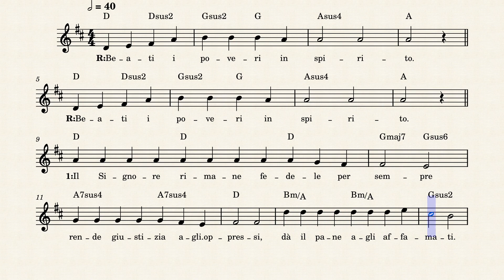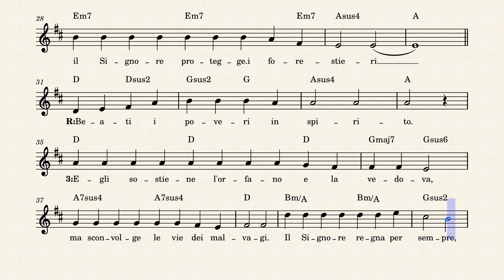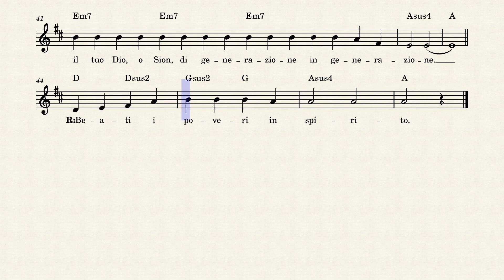A TO 04 Salmo 145 da Montaiuti Le Vie del Suono Palermo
youtube.com@leviedelsuonopalermo                                                                                 A TO 04 Salmo 145 da Montaiuti adattamento di Le Vie del Suono Palermo.
"Beati i poveri in spirito".
Spartito, accordi e testo per il Salmo 145.
Autore: da Diego Montaiuti
Trascrizione e adattamento: Le Vie del Suono Palermo.
Canti Liturgici.
Animazione Liturgica.
Liturgia.